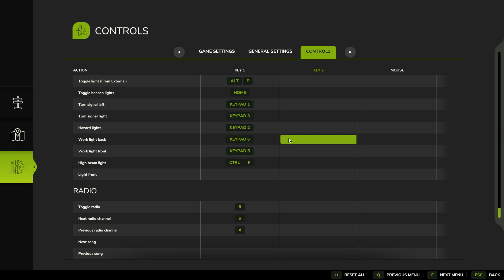Farming Simulator 25 - PC Gameplay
PRE-ORDER GET FREE McDon Pack! Farming Simulator 25 invites you to join the rewarding farm life, single-handedly or cooperatively in multiplayer. This Farm is Your Farm!

Release Date:12 Nov, 2024
Developer:Giants Software
Publisher:Giants Software

Farming Simulator 25 Automation Legendry Steam/GOG/ Games